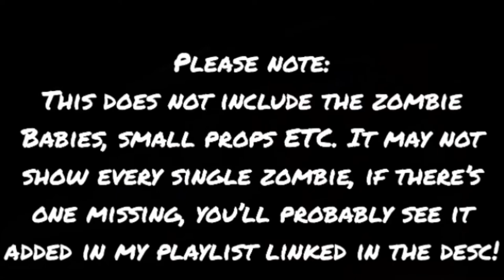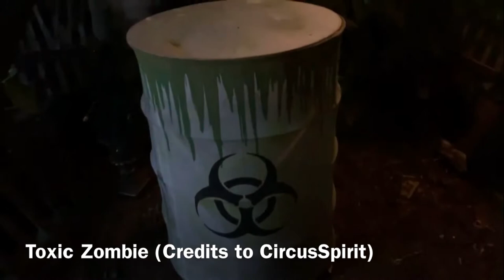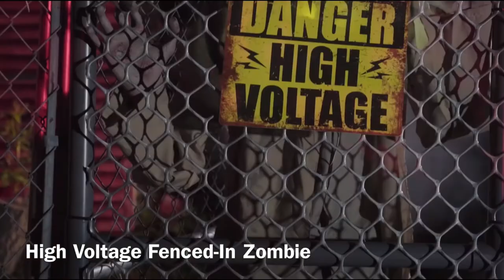All Zombie Animatronics | Conjure Maven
Hello, Conjurers. I'm Conjure Maven! Thanks for stopping by!
This video shows most of the Spirit Halloween Zombie Animatronics, I say most because ones past 2004 were not posted to YT and are no longer available on their website. So if there are any I missed that are on YT, I'll be sure to add it to my playlist instead!